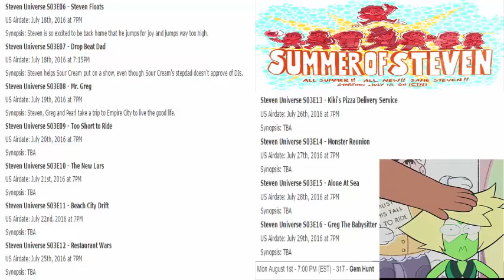Steven Universe Summer Adventure StevenNuke Every Episode Confirmed for July!!!